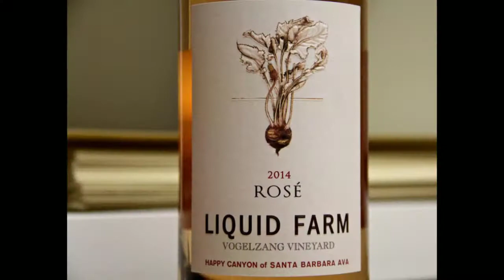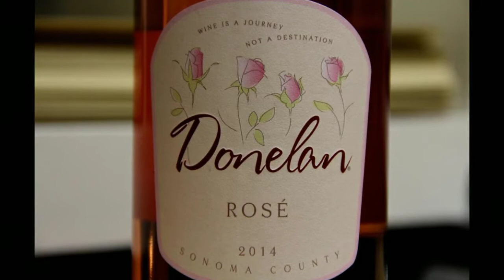Le Metro VOL XXV Rosé Every Day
We're pleased to announce the release of Volume XXV of Le Metro Wine: Rosé Every Day. This edition is available in limited quantities.